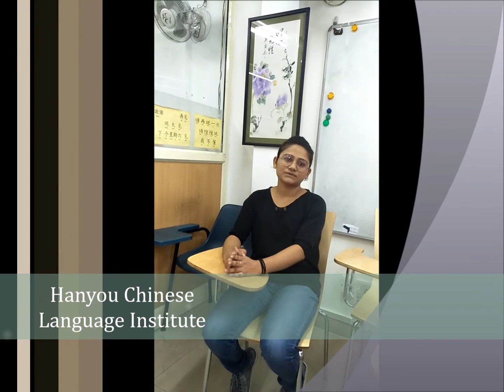Feedback from Ms Anjali One Year Program of Chinese Mandarin Language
Student's sharing feedback of learning Chinese from HanYou and previous institute and found it much better to learn at HanYou Chinese Language with Native Teachers.. Keep Learning Chinese Speak Mandarin Read and Write